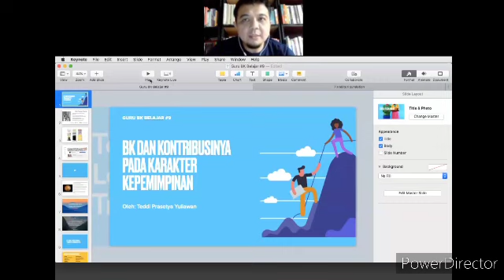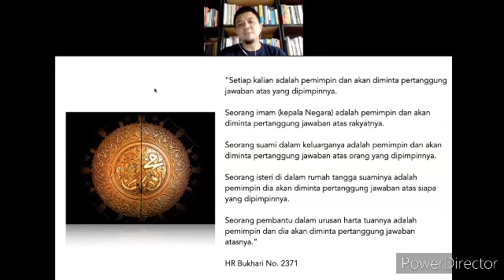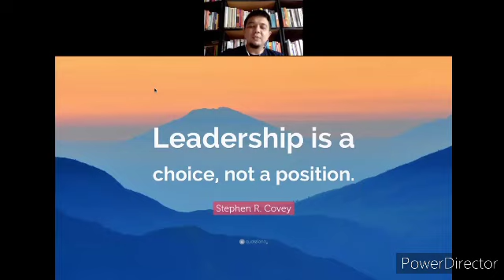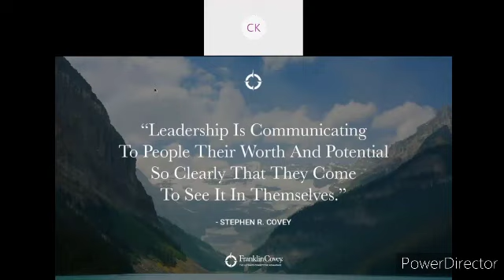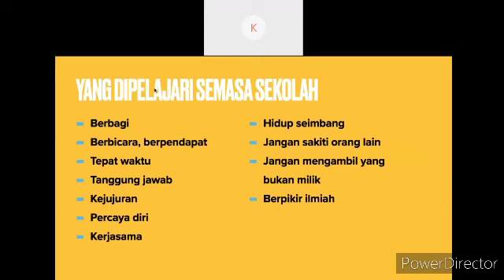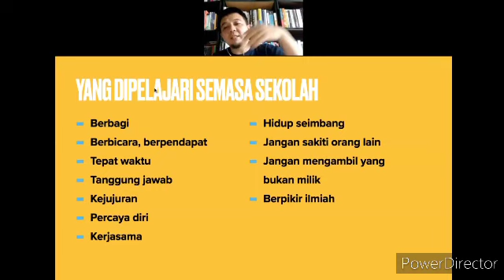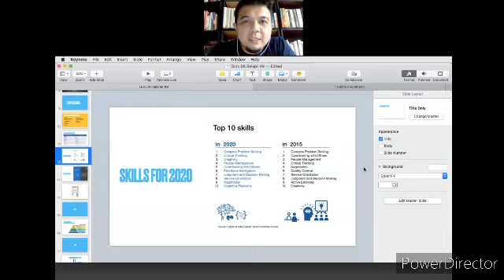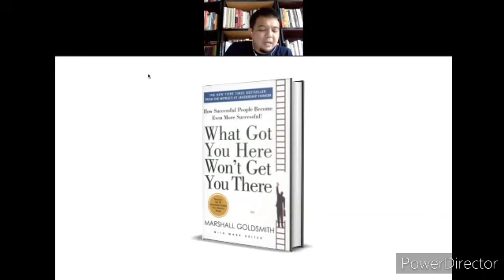Guru BK belajar sesi 9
bK dan kepemimpinan